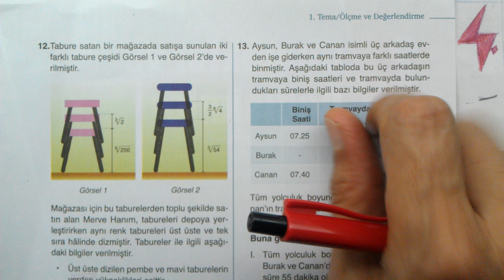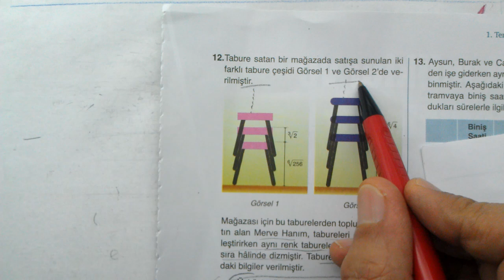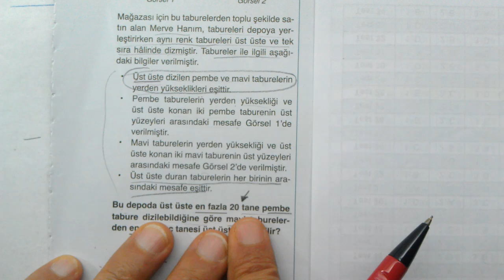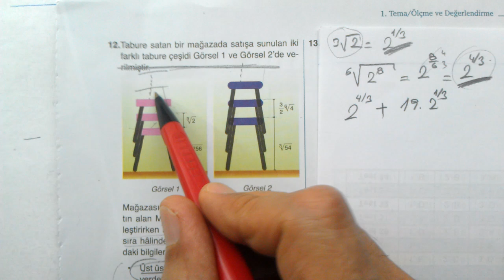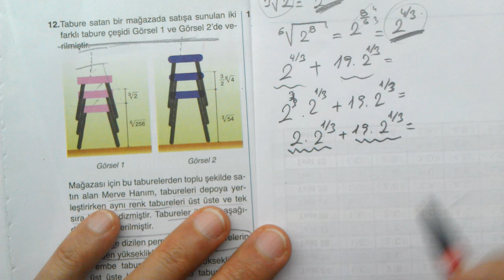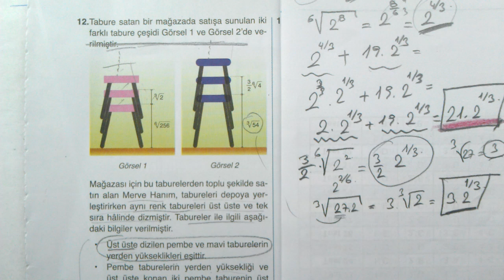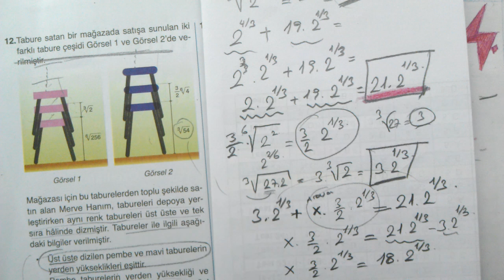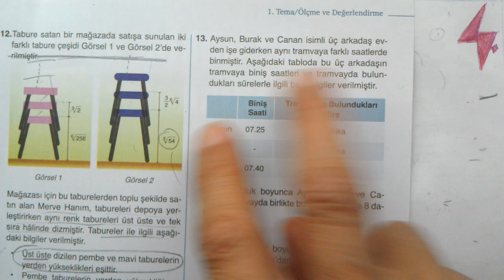9. Sınıf Matematik Ders Kitabı sayfa 82 | 2024 2025 | 1. Tema Ölçme ve Değerlendirme | sayfa 87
1. Tema Sayılar Ölçme ve Değerlendirme Testi | Gerçek Sayıların Üslü ve Köklü Gösterimleri İle Yapılan İşlemler | Gerçek Sayı Aralıklarının Gösteriminde ve Aralıklarla İlgili İşlemlerde Küme Sembol ve İşlemleri | Sayı Kümlerinin Özellikleri | Gerçek Sayıların İşlem Özellikleri
9. Sınıf Matematik Ders Kitabı çözümleri | 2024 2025 | test çözümleri | 1. Tema | Sayılar | Ölçme ve Değerlendirme testi | 1. Tema Sayılar Ölçme ve Değerlendirme testi soruları çözümleri | ders kitabı Ölçme ve Değerlendirme testi soruları 9. sınıf matematik | yeni müfredat | 82. sayfa | 1. tema sayılar Ölçme ve Değerlendirme testi | sayfa 82 | çözümleri | 12. soru sayfa 87
1. Tema Sayılar Ölçme ve Değerlendirme Testi | Gerçek Sayıların Üslü ve Köklü Gösterimleri İle Yapılan İşlemler | Gerçek Sayı Aralıklarının Gösteriminde ve Aralıklarla İlgili İşlemlerde Küme Sembol ve İşlemleri | Sayı Kümlerinin Özellikleri | Gerçek Sayıların İşlem Özellikleri
Türkiye Yüzyılı Maarif Modeli doğrultusunda 9. sınıflara yönelik ders kitabı soruları çözümleri 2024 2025 | sayfa 82 | 87. sayfa
1. Tema Sayılar Ölçme ve Değerlendirme Testi | Gerçek Sayıların Üslü ve Köklü Gösterimleri İle Yapılan İşlemler | Gerçek Sayı Aralıklarının Gösteriminde ve Aralıklarla İlgili İşlemlerde Küme Sembol ve İşlemleri | Sayı Kümlerinin Özellikleri | Gerçek Sayıların İşlem Özellikleri
9. Sınıf Matematik yeni müfredat 1. Tema | Sayılar | Ölçme ve Değerlendirme testi | 82. sayfa | sıra sizde soruları çözümleri kitap | sayfa 82
1. Tema Sayılar Ölçme ve Değerlendirme Testi | Gerçek Sayıların Üslü ve Köklü Gösterimleri İle Yapılan İşlemler | Gerçek Sayı Aralıklarının Gösteriminde ve Aralıklarla İlgili İşlemlerde Küme Sembol ve İşlemleri | Sayı Kümlerinin Özellikleri | Gerçek Sayıların İşlem Özellikleri
9. sınıf matematik | ders kitabı | 1. Tema | Sayılar | 1. Tema | Sayılar | Ölçme ve Değerlendirme testi soruları konu anlatımlı çözümleri | 82. sayfa
1. Tema Sayılar Ölçme ve Değerlendirme Testi | Gerçek Sayıların Üslü ve Köklü Gösterimleri İle Yapılan İşlemler | Gerçek Sayı Aralıklarının Gösteriminde ve Aralıklarla İlgili İşlemlerde Küme Sembol ve İşlemleri | Sayı Kümlerinin Özellikleri | Gerçek Sayıların İşlem Özellikleri
#9.sınıf
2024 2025 | 9. Sınıf | Matematik | MEB ders kitabı | sayfa 82
MEB 9. sınıf yeni müfredat soru çözümleri
9. sınıf Matematik Meb yeni müfredat | GERÇEK SAYILARIN ÜSLÜ VE KÖKLÜ GÖSTERİMLERİ İLE YAPILAN İŞLEMLER | 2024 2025 | 1. Tema Sayılar | Ölçme ve Değerlendirme testi Testi | sayfa 82
9. Sınıf Matematik 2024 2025 yeni müfredat
9. Sınıf MEB ders kitabı Matematik Çözümleri 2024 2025
LİSE 1 MATEMATİK KONULARI 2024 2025
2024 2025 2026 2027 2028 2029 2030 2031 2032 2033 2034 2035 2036
9. Sınıf MEB Kazanım Kavrama Testleri
MEB Kazanım Kavrama Testleri Çözümleri
Matematik 1. tema sayılar Ölçme ve Değerlendirme testi
TYT 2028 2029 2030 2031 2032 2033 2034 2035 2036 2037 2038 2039
TYT AYT YKS Hazırlık
9. Sınıf Kazanım
MEB 9. Sınıf Testleri
9. Sınıf Kazanım Testleri
9. Sınıf Yeni Müfredat Konu Anlatımlı Soru çözümleri
#9. Sınıf